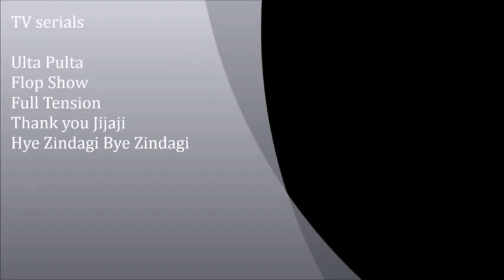I will miss you Jaspal Bhatti Mamaji mp4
He was a person who i will always miss in my entire life, as whenever i will make people laugh, i will know from where i got that talent to make people smile, he was a person who was so down to earth and never kept himself at the top and always reachable to the common man, God you have not done good with all of us to take him away from us...RIP Mamaji.